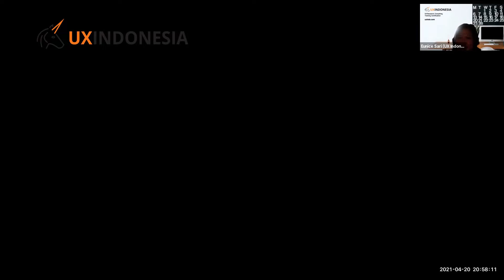Monica Halim - Perjalanan Menjadi UX Designer #1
Dalam video ini Monica Halim membagikan kisah tentang perjalanan karirnya sebagai UX Designer.